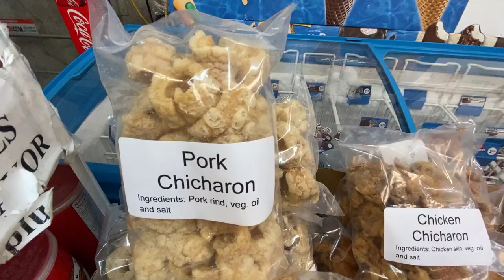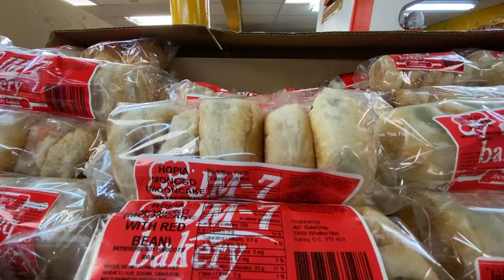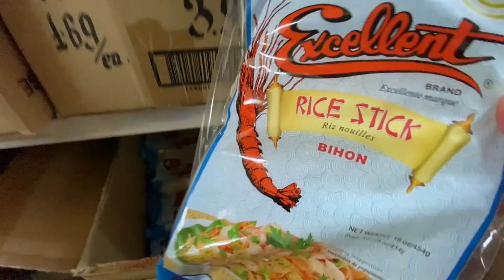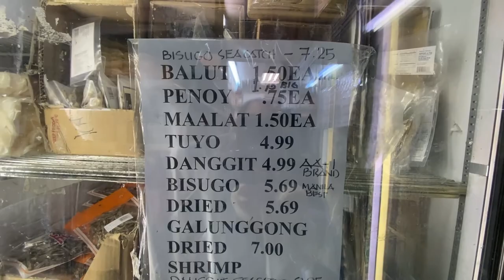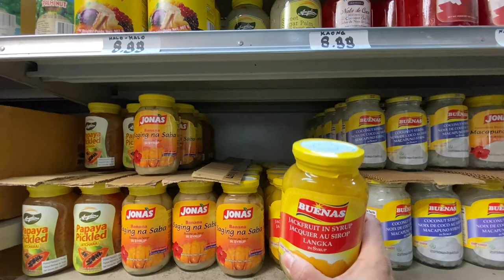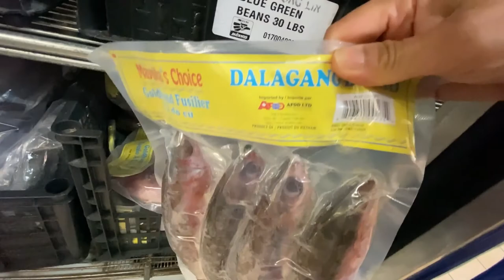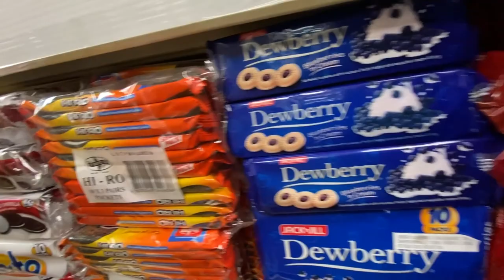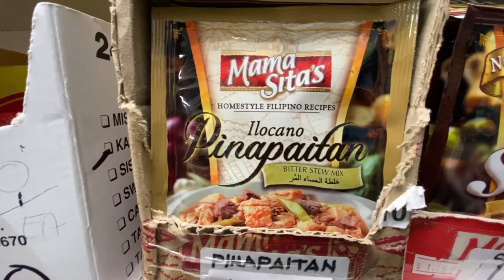Filipino Grocery Store, Kay Market, Asian Store, Money Transfer Service, Western Union, I-Remit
Philippine Products, Kay Market at Joyce St, Very Good Filipino and Asian Grocery Store, Good selection of Philippine groceries and produce. Joyce St steps away from Joyce Sky train station. Money Transfer Service Western Union and I-Remit